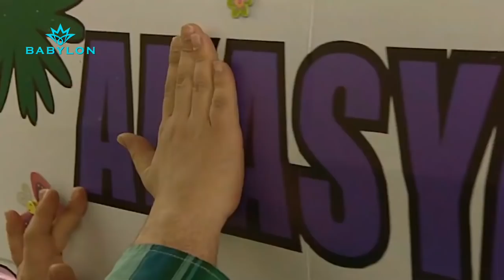التكسي بعد ما يفيد! حميد فتح مطعم كص الأمان 😍تكسي الأمان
التكسي بعد ما يفيد! حميد فتح مطعم كص_الأمان 😍